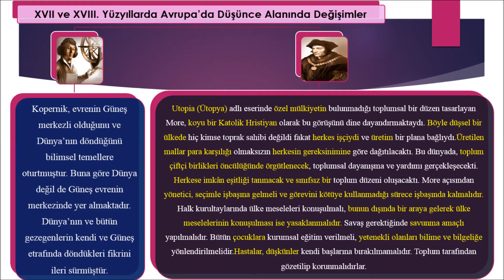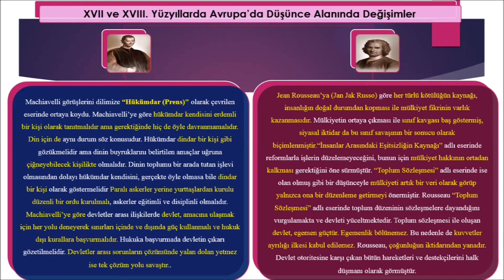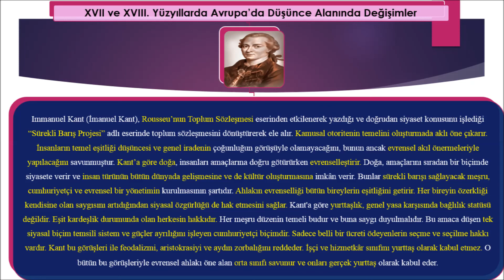AVRUPA’DA DEĞİŞİM ÇAĞI-XVII. ve XVIII. yüzyılda Düşünce Alanında Değişimler-Tarih 11-İkinci Ünite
Konunun test sorularını adresinde siteye üye olarak çözebilirsiniz.